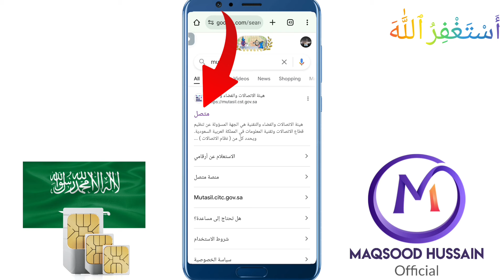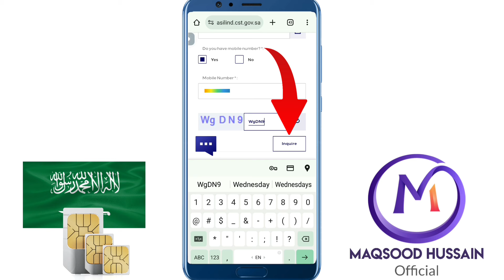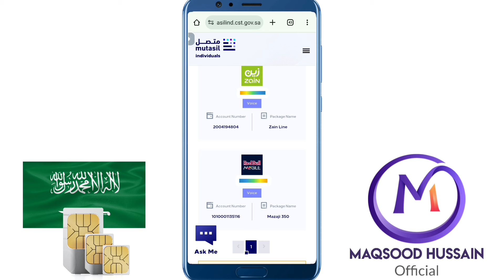Without Absher Check Sim Details | How To Check How Many Registered Sim in Your IQAMA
Hello My YouTube Friend's & Family in This video I can explain